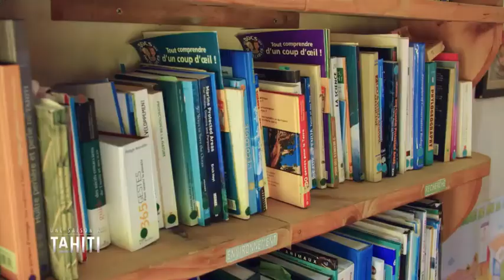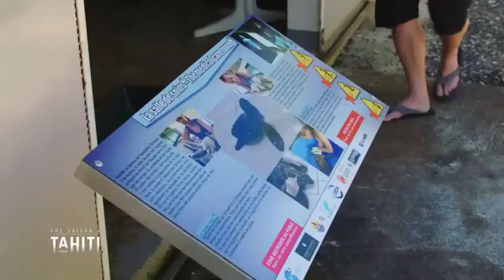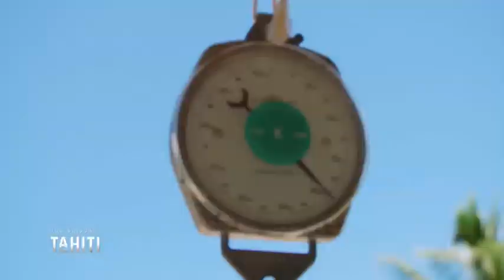Reportage France 4 Une saison à Tahiti "Le centre de soins des tortues marines"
Emission de 2017.